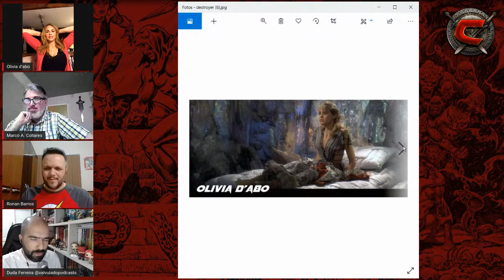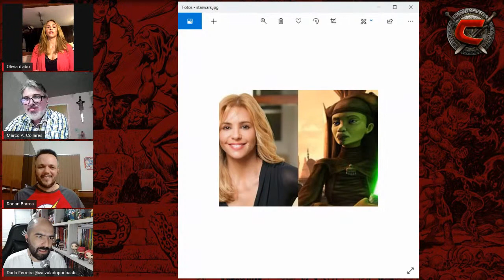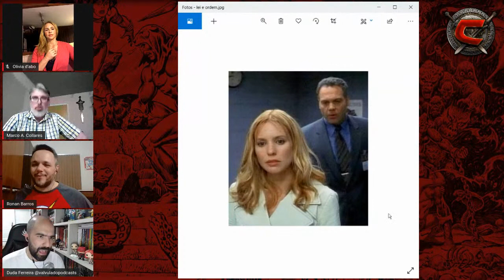Bate-Papo com Olivia d'Abo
Neste sábado, 07 de novembro às 22 horas, o Fórum Conan tem a honra de conversar diretamente com Olivia d'Abo que, para os fãs de Conan, é a eterna princesa Jenna do filme Conan, O Destruidor. Sua carreira de atriz ainda reservou brilhantes papeis nas séries "Anos Incríveis", "Lei & Ordem" participação em "Star Trek", "Star Wars" e dublagem de diversos outros personagens de desenhos e animações. Ative o lembrete e participe conosco nesta conversa ao vivo com Olivia d'Abo.

ACESSE OS LINKS ABAIXO PARA COMPRAR OS SEUS LIVROS PREFERIDOS NA AMAZON, DESSA FORMA VOCÊ AJUDARÁ O FÓRUM:

Conan, o Bárbaro - Livro 1 PIPOCA E NANQUIM

Conan, o Bárbaro - Livro 2 PIPOCA E NANQUIM

Conan, O Bárbaro - Livro 3 PIPOCA E NANQUIM

Bran Mak Morn. O Último Rei dos Pictos PIPOCA E NANQUIM

Conan O Libertador – MYTHOS

Espadas e Bruxas - Volume Único PIPOCA E NANQUIM

Red Sonja. A Balada da Deusa Ruiva e a Sombra do Abutre PIPOCA E NANQUIM

Dan Brand e Outros Clássicos

O Mundo Sombrio

Solomon Kane: A saga completa

Ratos de Cemitério: E Outros Casos Estranhos do Detetive Steve Harrison: 3

Vermes da Terra

O Reino das Sombras

Rei Conan. A Fênix na Espada. O Deus da Meia-Noite MYTHOS

Conan. Os Companheiros Livres - Volume 9 MYTHOS

Rei Conan - volume 04 MYTHOS

Rei Conan. A Cidadela Escarlate MYTHOS

Conan. A Filha do Gigante de Gelo. À Mercê dos Hiberbóreos - Volume 1 MYTHOS

O Rei de Amarelo

Beowulf: Uma Tradução Comentada - incluindo o conto Sellic Spell

Os Filhos de Húrin

O Silmarillion

O Hobbit + Pôster

Contos Inacabados De Númenor E Da Terra-média + Pôster

Box Trilogia O Senhor dos Anéis

Kit Grandes Contos Tolkien

J. R. R. Tolkien e C. S. Lewis: O dom da Amizade

O Hobbit - Capa Smaug

O Senhor dos Anéis: O Retorno do Rei

O Senhor dos Anéis: As Duas Torres

O Senhor dos Anéis: A Sociedade do Anel

A Queda de Gondolin

O Hobbit: Edicao Comemorativa 75 Anos

Explicando Tolkien

Mestre Gil de Ham

Beren e Lúthien

Mitologia Nórdica - Edição de Luxo Exclusiva Amazon

Conan The Barbarian (Original Motion Picture Soundtrack)

Conan: The Complete Quest (Conan the Barbarian / Conan the Destroyer) [Blu-ray]

Conan The Barbarian - Funko Pop! Movies

Pop! Conan The Barbarian Conan Bloody PX Vinyl Figure

Funko He-Man

He-man E Os Mestres Do Universo Boneco Pop Funko He-Man #991

Mestres do Universo Boneco Pop Funko She-Ra #38

Mestres do Universo Boneco Pop Funko Esqueleto #39